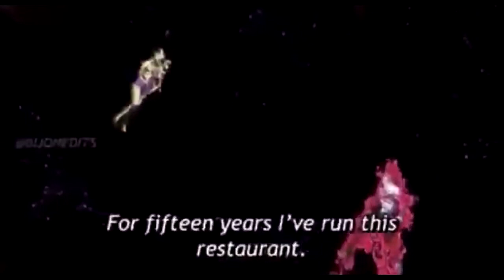Linguine.mp4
guess im back